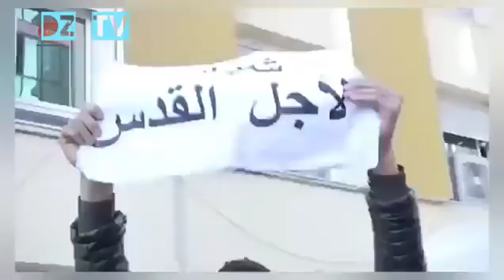قناة عربية : الجزائريون يصرون على فتح الحدود لتحرير الأقصى . -الله أكبر-